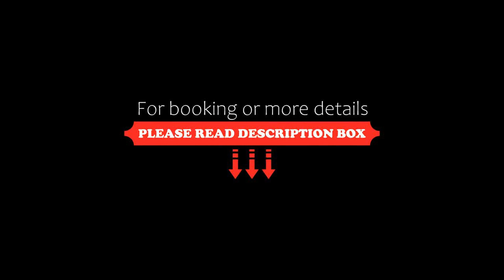OYO Oban Hotel, Eastbourne, United Kingdom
About Property:
You're eligible for a Genius discount at OYO Oban Hotel! To save at this property, all you have to do is sign in.
Situated in Eastbourne, within 300 m of Eastbourne Beach and less than 1 km of Eastbourne Pier, OYO Oban Hotel features accommodation with a shared lounge and free WiFi throughout the property. The property is around 5 km from Eastbourne Miniature Steam Railway Adventure Park, 24 km from Glyndebourne Opera House and 32 km from Brighton Marina. Attraction...
Property Type: Hotel
Address: King Edward's Parade,, Eastbourne, BN21 4DS, United Kingdom
Searching For
1. OYO Oban Hotel - Eastbourne - United Kingdom
2. OYO Oban Hotel - Eastbourne - United Kingdom Address
3. OYO Oban Hotel - Eastbourne - United Kingdom Rooms
4. OYO Oban Hotel - Eastbourne - United Kingdom Amenities
5. OYO Oban Hotel - Eastbourne - United Kingdom Offers and Deals
Audio Credit:
Track Title: Blank Slate
Artist: VYEN